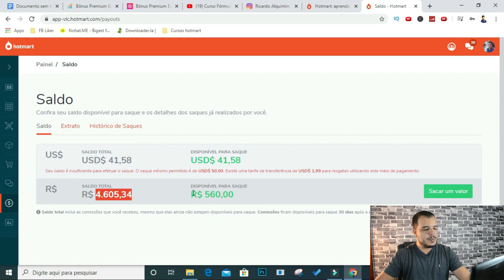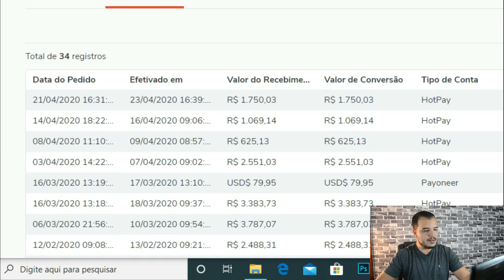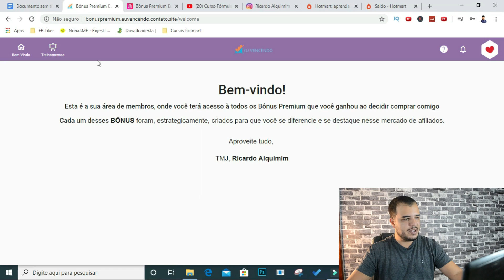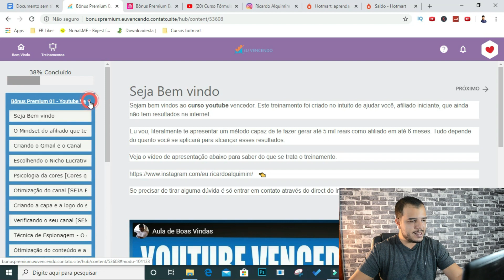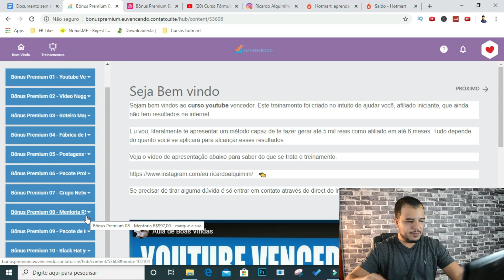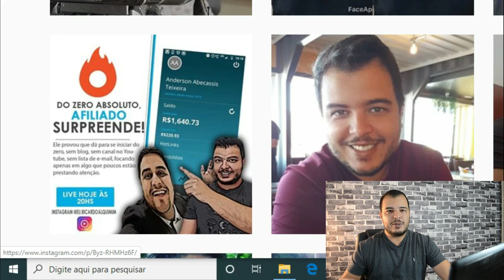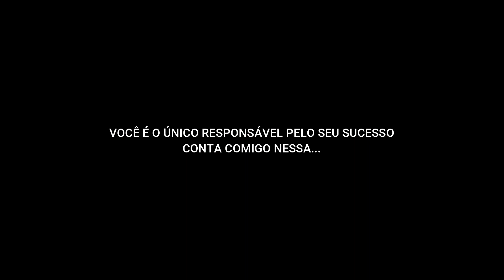Formula negócio online vale a pena em 2022? [Não COMPRE sem ver esse vídeo]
Fórmula negócio online vale a pena em 2022?
Tem muita gente com essa dúvida e acaba comprando o treinamento enganado, vou falar para você neste vídeo se o formula negócio online funciona para você e porquê você não deve comprá-lo.

Quer tirar alguma dúvida específica sobre este vídeo? É só me mandar um Direct no Insta: @eu.ricardoalquimim

O curso Fórmula Negócio Online é bom mesmo?

Muitas pessoas querem comprar o FNO do Alex Vargas achando que o curso vai fazer milagre e que vão precisar trabalhar pouco e ganhar muito dinheiro, o que não é verdade.

Neste vídeo você verá alguns motivos para não comprar o fórmula negócio online e o último, na minha opinião é o pior deles.

Como é o curso Fórmula Negócio Online por dentro?

O curso é composto por 35 módulos e mais de 250 aulas e é indicado, tanto para pessoas com zero experiência no marketing digital e que querem começar um negócio em casa do zero, quanto para quem já tem alguma experiência no mercado e deseja alavancar seus resultados.

O curso Fórmula Negócio Online 3.0 é atualizado para 2020?

Sim, apesar de estar no mercado desde 2014, o curso do Alex Vargas sofreu uma atualização recente e está em sua versão 3.0.

Além de ser totalmente reformulado, o FNO, agora está mais direto ao ponto, trazendo estratégias que podem trazer resultados a curto prazo.

Porém, quero deixar muito claro, que ninguém pode te garantir resultados, pois existem muitas variáveis que podem acabar influenciando neste quesito.

Concluindo, eu posso te dizer que o curso Fórmula Negócio Online é bom…

Na verdade, eu ainda o considero o melhor do Brasil, não é atoa que ele é o curso de marketing digital mais vendido da hotmart há mais de 5 anos.

AH, e se você fez esta pesquisa específica: “Fórmula negócio Online Resultados”, porque precisa de ver alguma prova para acreditar se o curso é mesmo para você, não deixe de conferir o minuto 9:00 do vídeo onde eu mostro meus resultados com o curso, ok?